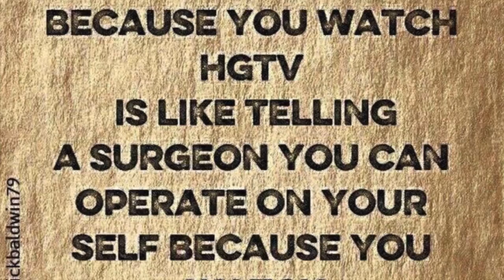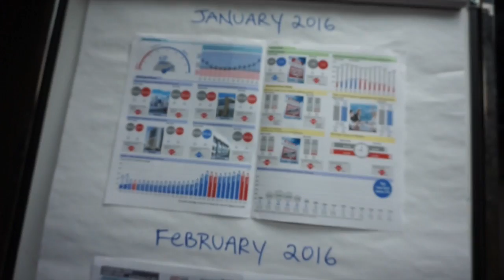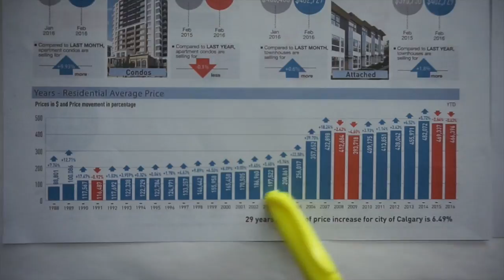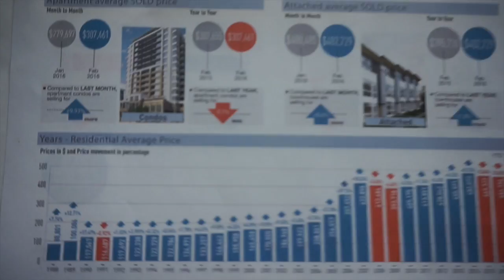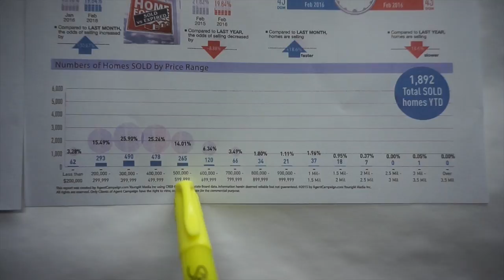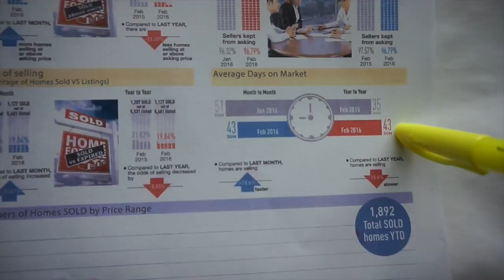Calgary Market Update Jan & Feb 2016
An overall quick glimpse of the Calgary Market for Jan & Feb 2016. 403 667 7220.